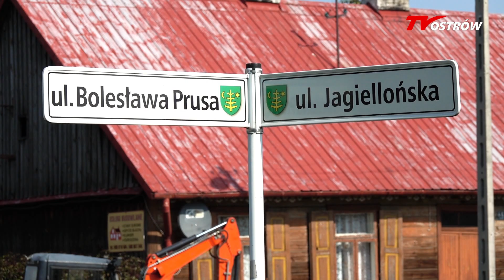Budowa ronda przy sądzie ruszy w przyszłym roku 2020